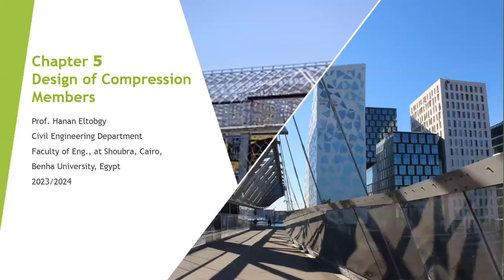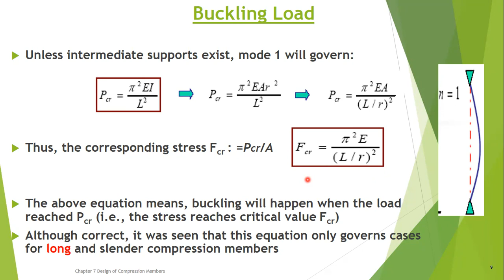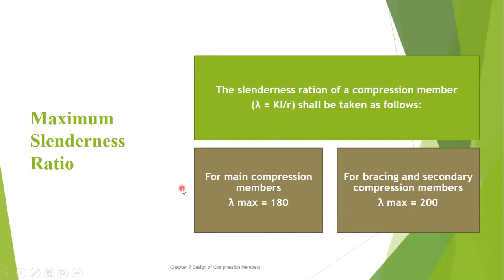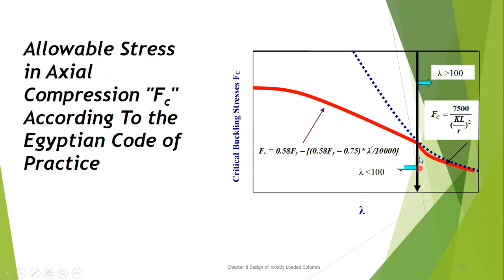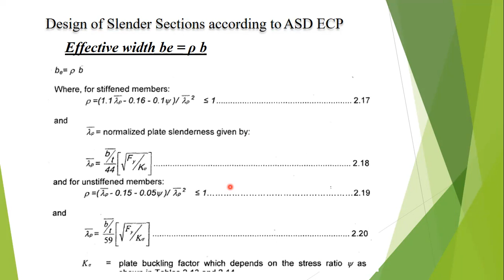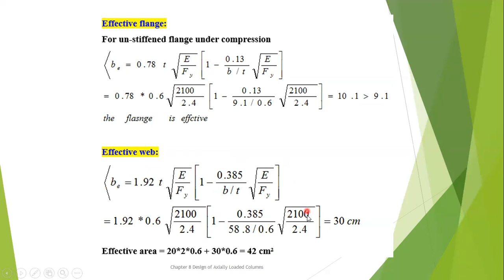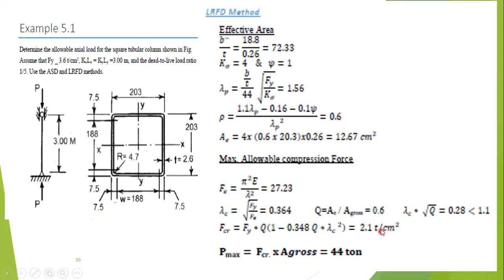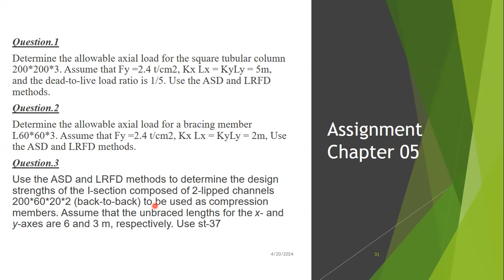MSC PHD Design of cold-formed compression member 20042024